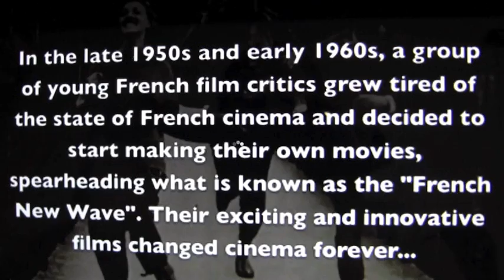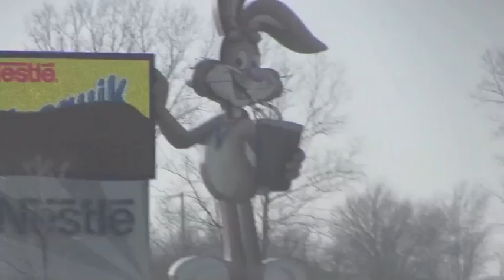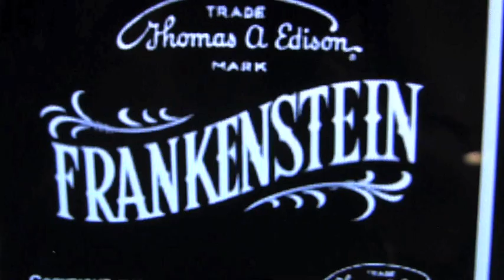ExperimentalVIDEO Multimodal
A Multi modal on experimental films